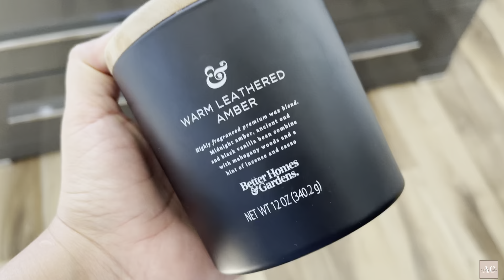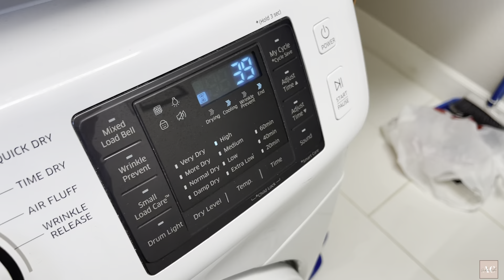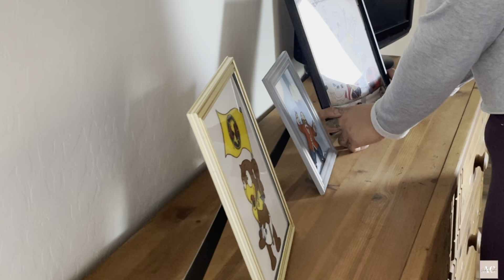Rutina de Limpieza de 2 días -LIMPIA CONMIGO 4 recámaras, lavandería, vida de mamá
Hoy 2 Dias de limpieza profunda, Limpia conmigo 4 habitaciones al igual que un poco de mi rutina de Lavanderia, abra mucho por hacer y organizar, en mi Mom life real

Buenos días hermosuras, feliz Sabado,
vamos a motivarnos juntas con una hora de motivación de limpieza en las recamaras de mis 4 hijos adolescentes, les di la sorpresa con unas recamaras limpias, organizadas, y nuevo estilo en sus muebles.
Recuerda de  comentar y si necesitas alguien con quien conversar siempre puedes mandarme un correo electrónico/DM.

🟣REMODELACIÓN DEL CUARTO DE LAVADO 🟣

Music from Tunetank.com
Music from Tunetank.com
Music from Tunetank.com
Music from Tunetank.com
Music from Tunetank.com
Music from Tunetank.com
Hola biendenid@s a mi canal donde les comparto motivación de limpieza, organización de hogar, decoración, y nuevamente el proceso al minimalisms.
Mi nombre es Ana nacida en Tijuana Mexico y radico en el estado de Arizona mama de 4 hermosos hombre-sitos, felizmente casada por ya 11 anos con el hombre mas lindo. gracias por tomarte un poco de tu tiempo de seguir mis rutinas y mucho mas.